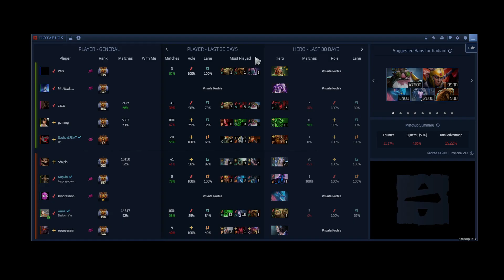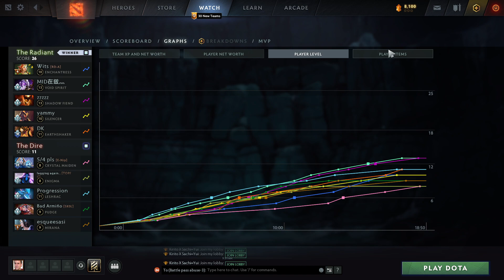Beastcoast Scofield - Earthshaker POS 4 - Full Support Game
Beastcoast Scofield - Earthshaker POS 4  - Dota 2 Pro Support Complete Match
Patch 7.32c
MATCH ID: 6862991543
LOBBY TYPE: Ranked
GAME MODE: All Pick
REGION: US East
DURATION: 18:50